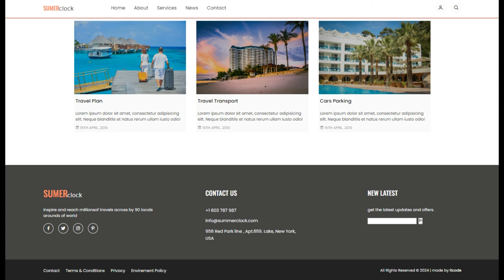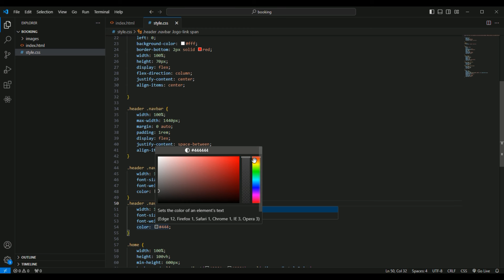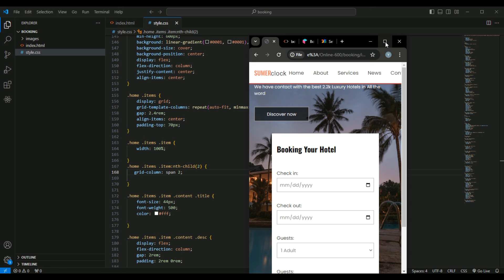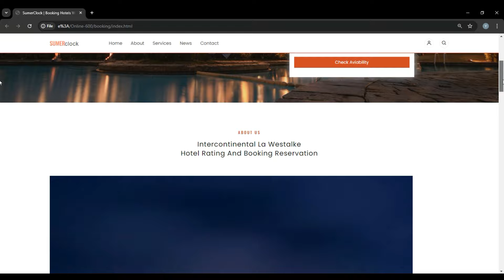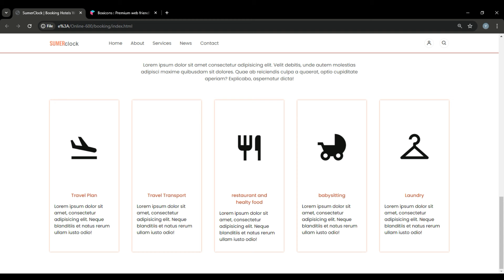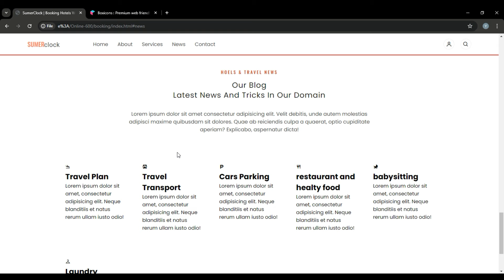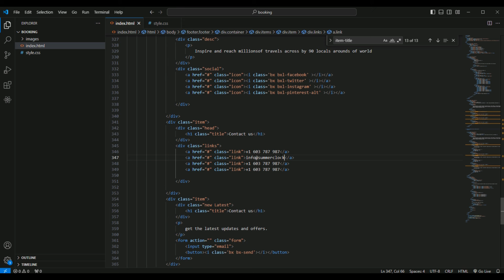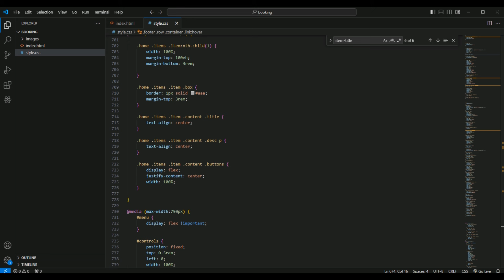Step-by-Step Hotel Booking Landing Page Using HTML, CSS, and JavaScrip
Creating a hotel booking landing page using HTML, CSS, and JavaScript offers a comprehensive approach to designing a functional and visually appealing web page. The combination of these technologies allows for a structured, styled, and interactive user experience. By using HTML, you can lay down the foundational structure of the landing page, incorporating elements like headers, forms, and buttons essential for a booking system.

CSS plays a crucial role in enhancing the visual appeal of the landing page. Through CSS, you can implement responsive design techniques to ensure the page looks great on all devices, from desktops to smartphones. Styling components such as the booking form, navigation bar, and overall layout will provide a seamless and attractive user experience. Using CSS animations and transitions can further enrich the user interface, making interactions more engaging.

JavaScript is pivotal in adding interactivity and dynamic functionality to the booking page. By integrating JavaScript, you can create real-time form validation, ensuring users provide necessary information before submission. Additionally, JavaScript can be used to implement features like date pickers, price calculations, and even fetching available rooms or offers through API calls. This interactivity greatly enhances the user experience, making the booking process more intuitive and user-friendly.

Combining these technologies allows for the creation of a modern and efficient hotel booking system. The structured approach of HTML, paired with the styling capabilities of CSS, provides a solid foundation that JavaScript can build upon to add necessary functionality. This integration not only improves user experience but also helps in maintaining a clean and organized codebase, which is easier to manage and scale as the project grows.

Building a hotel booking landing page involves several steps, starting from the initial layout using HTML, to styling with CSS, and finally, adding interactivity with JavaScript. Throughout the process, it’s important to keep the user experience in mind, ensuring that the booking process is straightforward and hassle-free. Clear navigation, intuitive form fields, and immediate feedback through JavaScript validations contribute to a smooth booking experience, encouraging users to complete their reservations.

A well-designed hotel booking landing page not only enhances the user experience but also increases the likelihood of successful bookings. By carefully crafting each element with HTML, CSS, and JavaScript, developers can create a compelling and efficient booking platform. This holistic approach ensures that the final product is not only visually appealing but also functional and responsive, meeting the needs of users and the business alike.